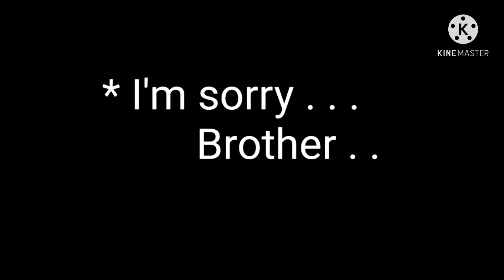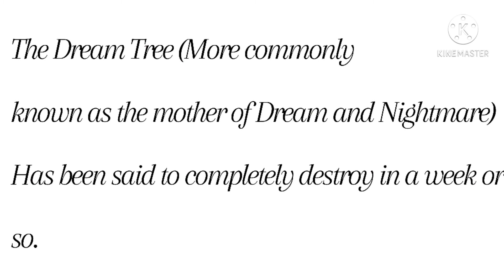For: Kate The Rainbow Girl